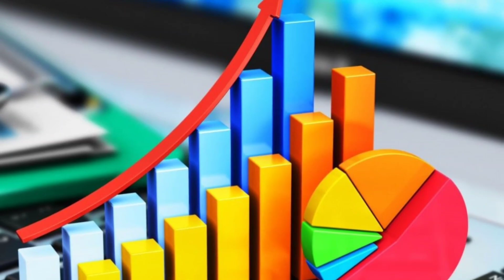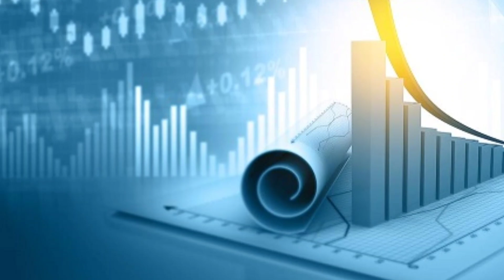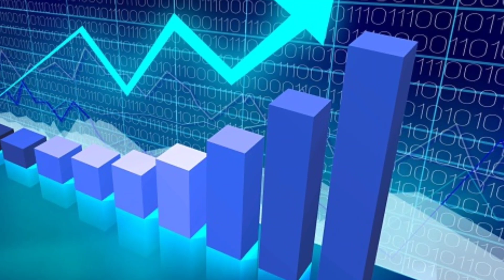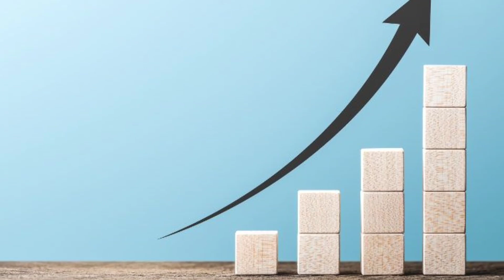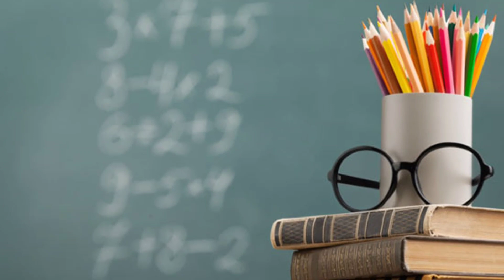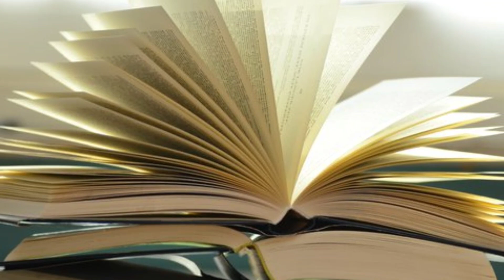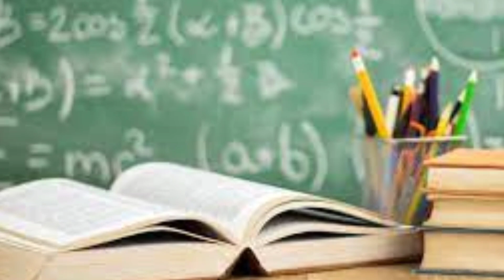2023 ஆனி மாத கடைசி 25 நாள் ! தனுசு ராசிக்கு விதியால் விபரீதம் ! அடுத்து நடப்பது இதுதான் !westar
2023 ஆனி மாத கடைசி 25 நாள் ! தனுசு ராசிக்கு விதியால் விபரீதம் ! அடுத்து நடப்பது இதுதான் !westar

June-JulyMathaRasiPalan2023